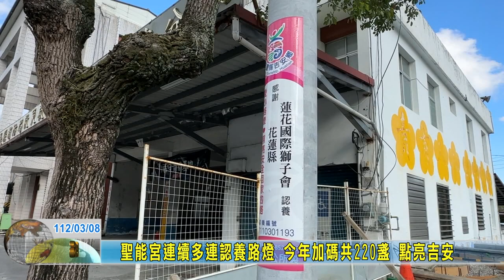20230308 09 聖能宮連續多連認養路燈 今年加碼共220盞 點亮吉安